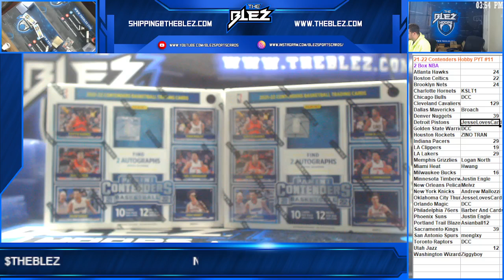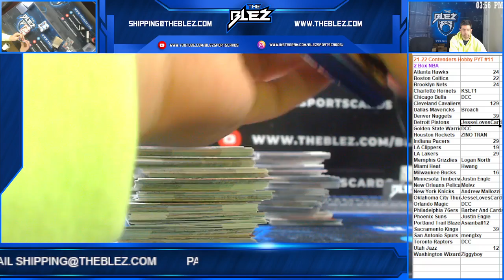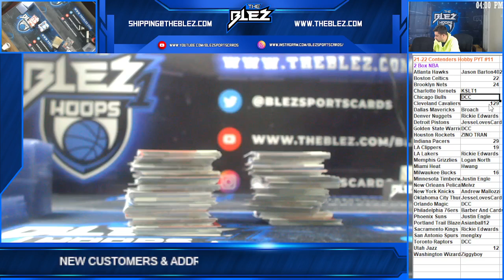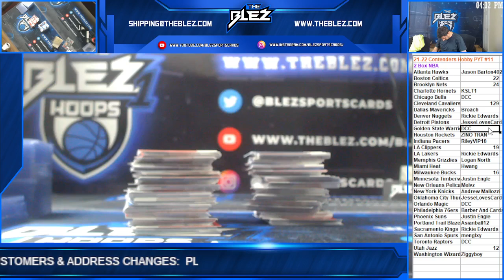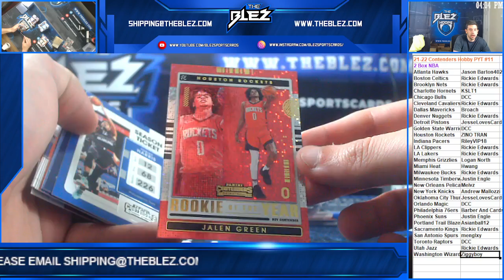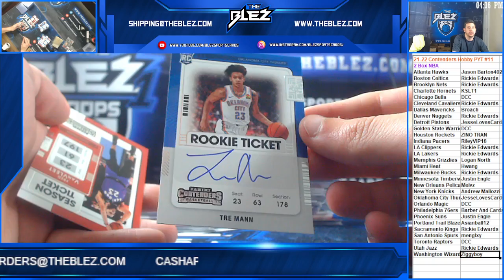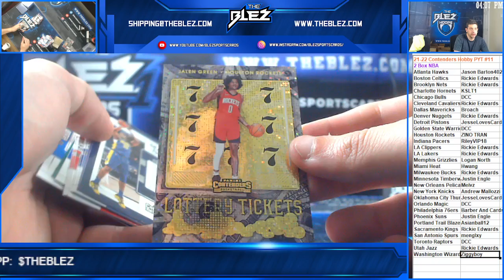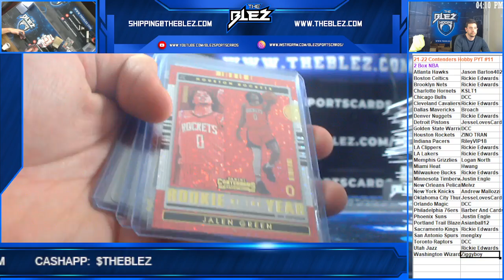21 22 Contenders Hobby Bsk 2 Box PYT #11